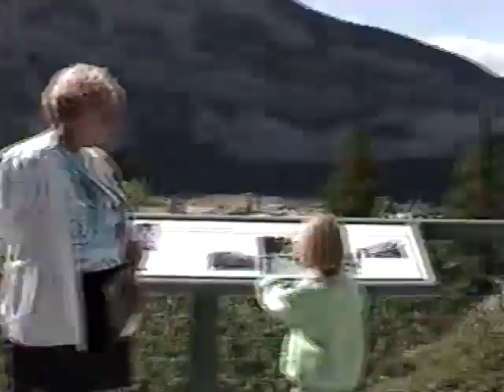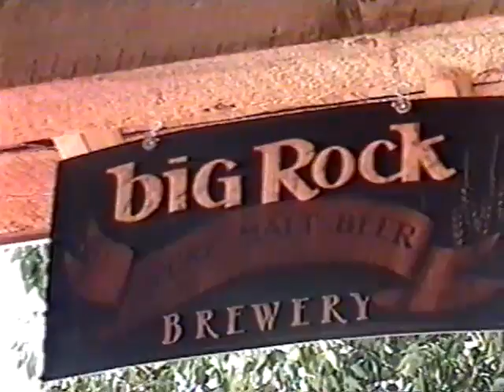Jeff & Tamara Wedding